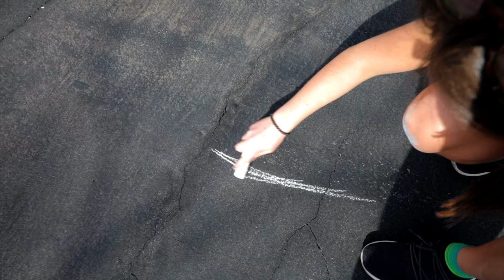Arizona Sidewalk Chalk Art in 4k!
Some epic chalk drawing in Arizona
Follow @circle.chalk on Instagram for more